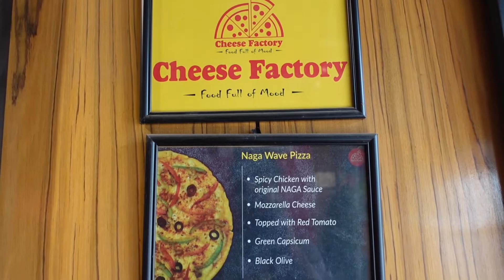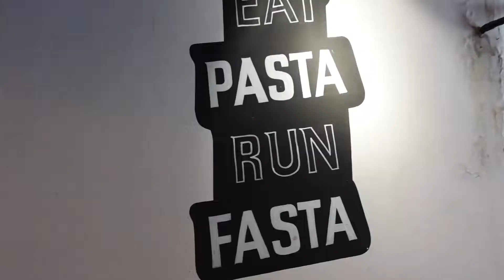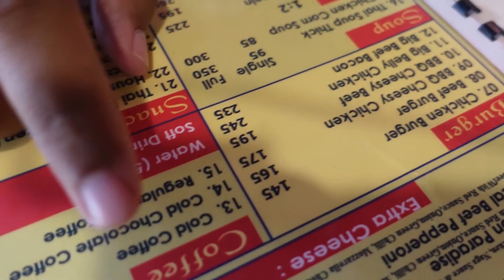Day 50 | Cheese Factory | 1200 Taka Budget | Cheese & BBQ Chicken Pizza | Cheese Lovers Pizza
It is the 50th video I am uploading. Very happy for that. It is a half century so that I went to Cheese factory which is located in Nobodoy Housing beside Dhaka Uddan for trying pizza and other items in 1200 taka budget. My favorite and their most selling pizza is Cheese & BBQ chicken pizza. I took this one and cheese lovers, set menu and chocolate cold coffee. It was a good experience.
Cheese & BBQ Chicken Pizza (10" Large) 395 BDT
Cheese Lovers (8" Medium) 285 BDT
Set Meal-3 ( Fried Rice, Chicken Chili Onion, Garnish Vegetable, 2 pc Thai Fried Chicken, Salad)   225 BDT
Set Meal-4 ( Tandori Chicken, Butter Nan & Coleslaw) 185 BDT
Chocolate Cold Coffee 80 BDT